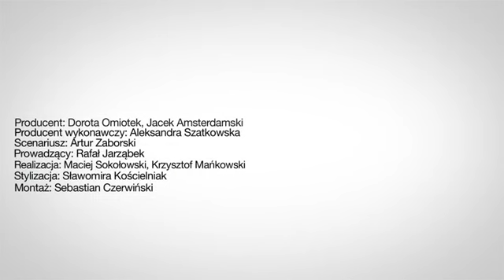Daniel Radcliffe zrywa z wizerunkiem czarodzieja - Flash Filmowy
Nie żyje wybitna montażystka Elżbieta Kurkowska. Montażystka zmarła w wieku 72 lat. Z wesołych wieści: Daniel Radcliffe zrywa z wizerunkiem małoletniego czarodzieja, a pewien Brazylijczyk próbował przekroczyć granicę posługując się dowodem osobistym ze zdjęciem kogoś bardzo znanego.